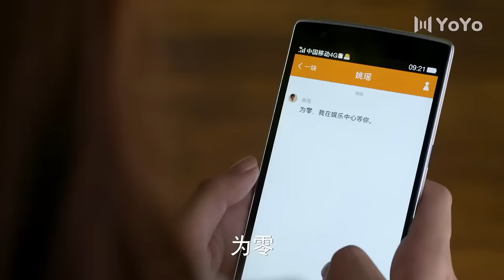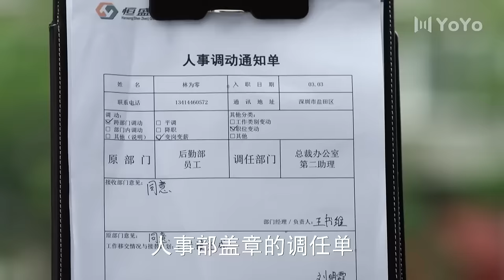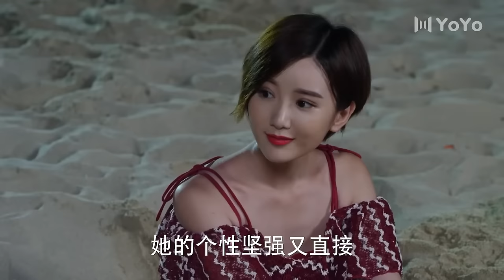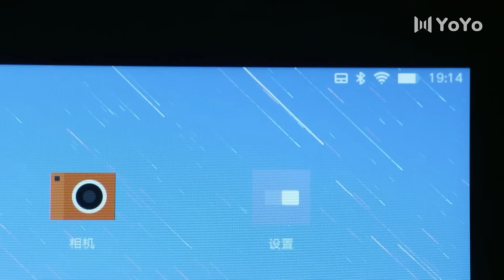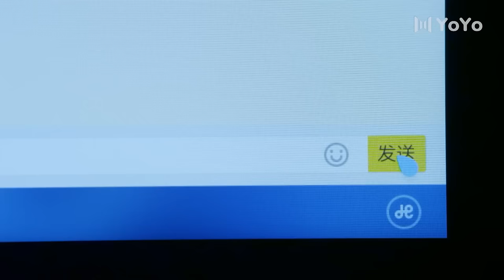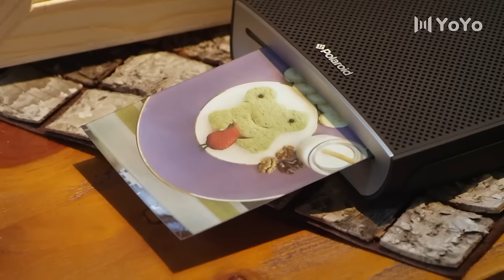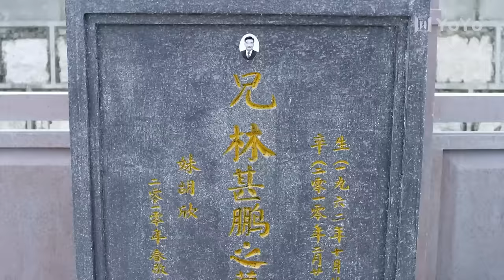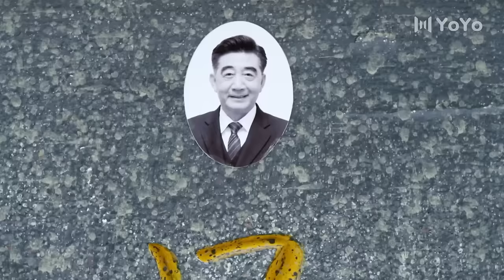🍬【Full Movie Version】美女與霸總對賭誰最先心動，霸總一個吻讓美女敗下陣來！🍬